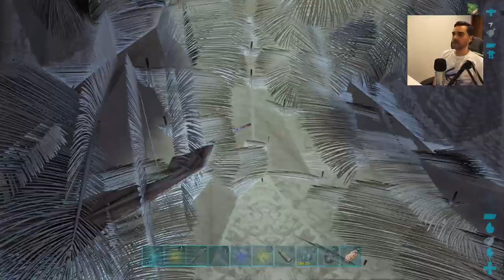ES MUY DIFÍCIL DE TAMEAR!!!🤬🤬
En este episodio volvemos a la cúpula de la nieve a domesticar el bicho más escurridizo de todo ark: el managarmr, y como bonus tameamos un búho muy cheto.

ARK: Survival Evolved es un juego de supervivencia y mundo abierto. A lo largo de la aventura tendremos que cazar para sobrevivir, crear objetos, mejorar nuestra tecnología, construir refugios, etcétera. Todo ello mientras exploramos una gigantesca isla repleta de dinosaurios muchos de ellos amistosos y otros...no tanto...

Fuente: Vandal.

😎[EL RINCÓN DE LOS ELEGIDOS]😎

* Juan Antonio Padilla
* Maken Rosutovein
* Jonathan Garcia
* Edgard Hernandez
* Jesse Yoshino
* dany d
* Jose Lopez
* Me dicen el A
* Rodriigo 4k
* Gonzastark77
* MaxDRAGON3295
* ARKi Zone
* José Ramón Sanz
* Daniel

▬▬▬▬▬▬▬▬▬ MI BESTIA PARDA ▬▬▬▬▬▬▬▬▬
PLACA BASE
HD: SATA 320 gb
FUENTE de ALIMENTACIÓN

EL MANAGARMR ES MUY DIDICIL DER TAMEAR!!! ark extinction survival evolved hardcore gameplay español ps4 xbox 2022 ep 1 episodio 1